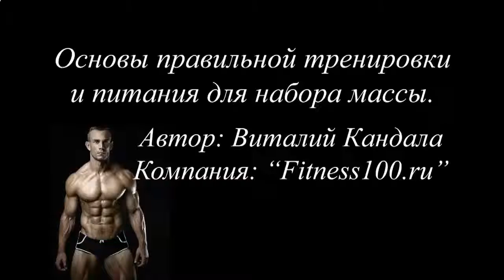НАКАЧАТЬ МЫШЦЫ ЛЕГКИМИ ВЕСАМИ